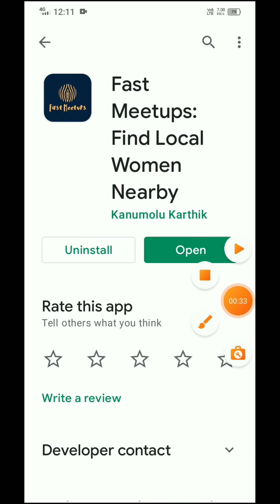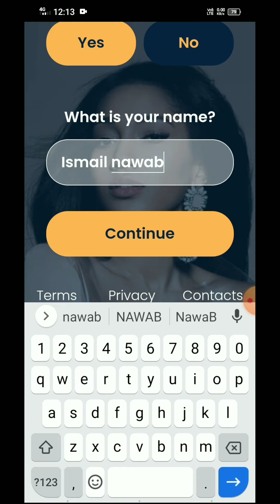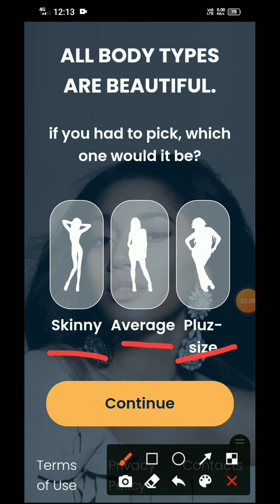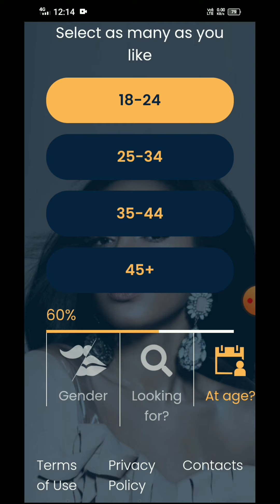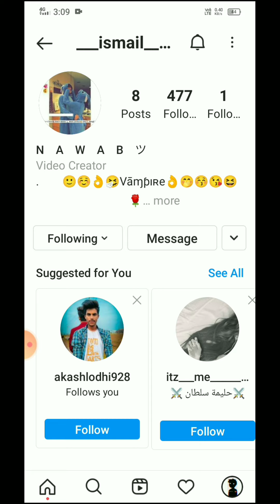Fast Meetups Find Local Women Nearby | online dating app 2021 | new indian random girls and boy meet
SUBSCRIB MY CHANNEL'S :
1,

      😘 __THANK__YOU__ツ 😘